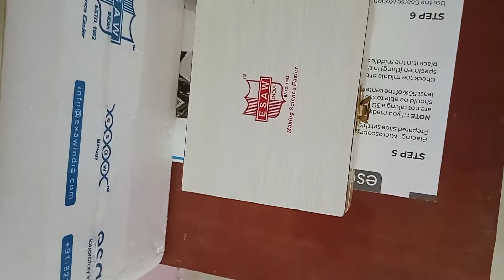How do you make buttermilk?What is a substitute for buttermilk?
What is a substitute for buttermilk
How do you make buttermilk?
What is buttermilk and why is it used?